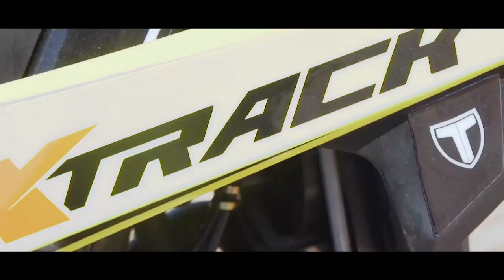Short video of the new trial-excursion model from TRS Motorcycles, the X-Track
125, 250, 280 & 300 cc. – October 2018 TRS brings to the market the newest, most complete and versatile Trial Excursion model of the brand, 100% trial & excursion, the new XTRACK! The new TRRS XTRACK, will be marketed in four displacements, 125, 250, 280 and 300 cc, becoming the Trial Excursion model that integrates the highest quality technical features based on the TRS ONE such as (front Tech aluminum suspension 39 mm with adjustable spring extension & preload, rear shock OLLE R16V with new settings and progressive hydraulic system allowing setting for spring preload & rebound damping, frame and swing arm made of aluminum, adjustable S3 foot rests, aluminum Morad rims front & rear, front brake with 185 mm Galfer disc and 4 piston Braktec caliper, rear brake with 150 mm Galfer disc and 2 piston Braktec caliper, …) and the most trials character, promoted mainly by its design, forms and shapes, ergonomics and the right height of the seat at 80 cm (31.5 inches) to the ground, together with a perfectly integrated 3,5 liter (0.92 U.S. Gal) fuel tank. The new XTRACK becomes the benchmark of a new emerging segment, capable of bringing together a wide range of users and trials fans that increasingly demand this type of motorcycle, ideal to face long trips comfortably, without affecting the best technical features of a trial motorcycle, and able to climb the most difficult terrain!